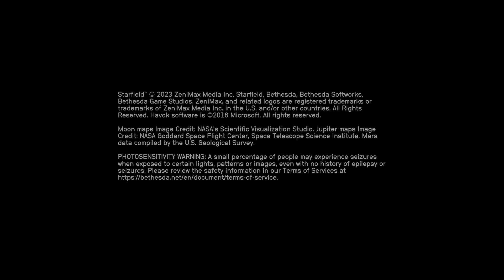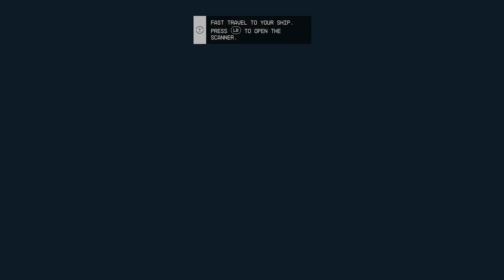STARFIELD WALKTHROUGH. PART.2.